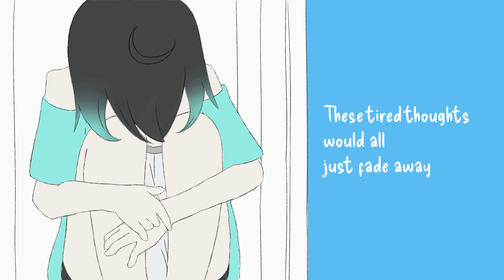Koala (English Cover)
Credits:
Vocals/Mix/Art/Video: Nivvy
Lyrics: @BreadBoxVideo from @willstetson’s English cover
Arrangement: @Aethoro